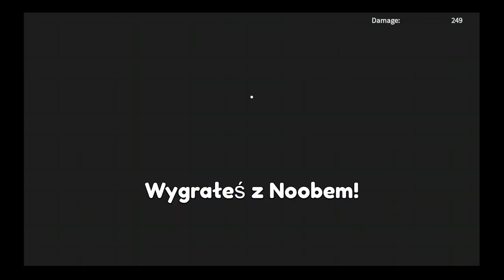ROBLOX Boxing Simulator czyli o tym jak pobiłem kilku NPC a co !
Zapraszam do oglądania oraz subskrypcji, śmiało, nie wszyscy na raz. so, enjoy thumb and sub, can we get 500 subs ?